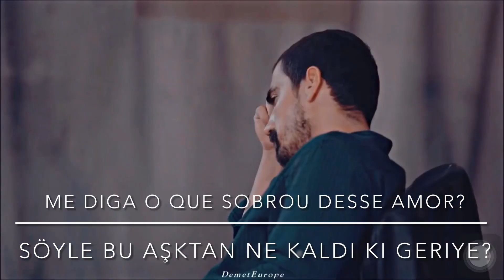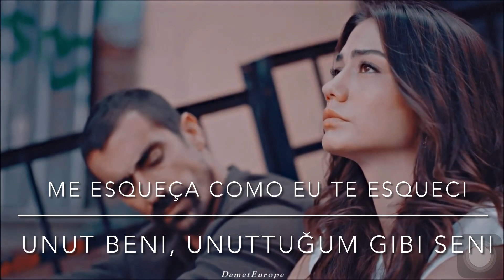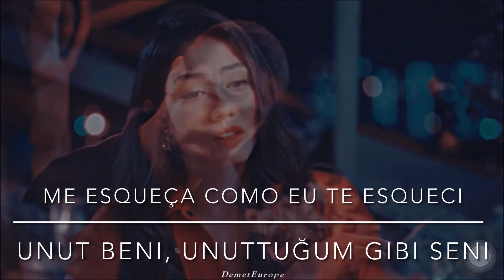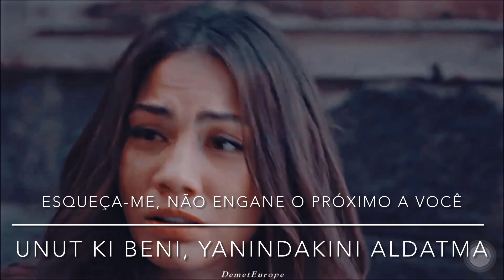A história de Zeynep & Mehdi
Canção de Bengü Erden